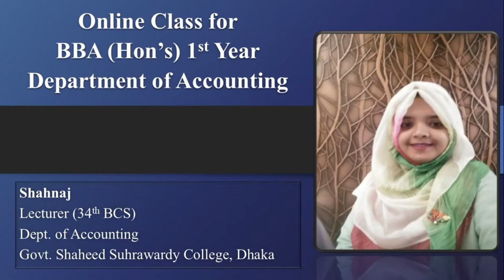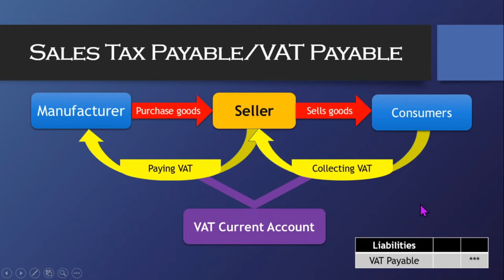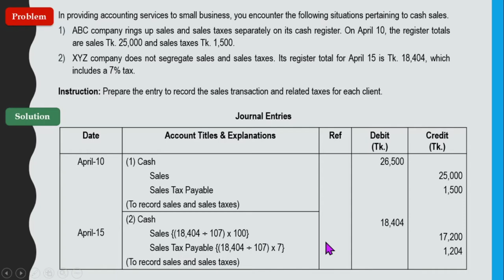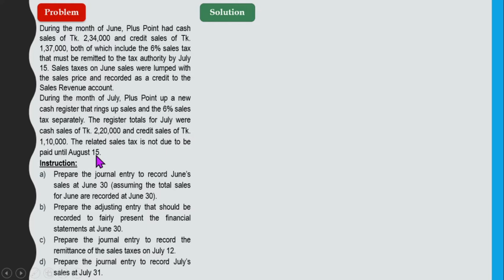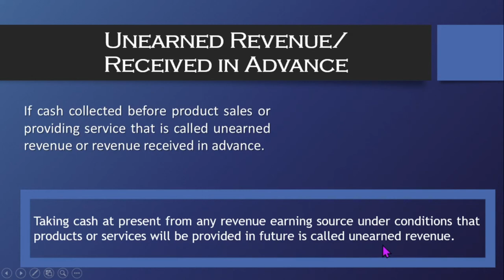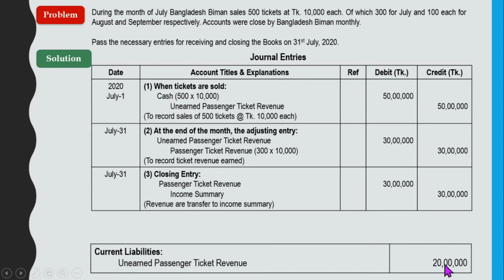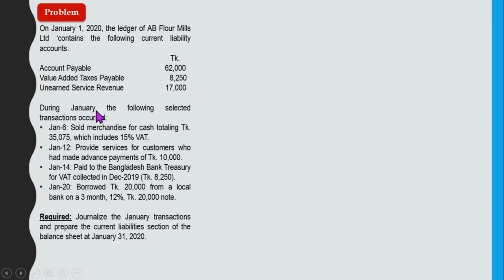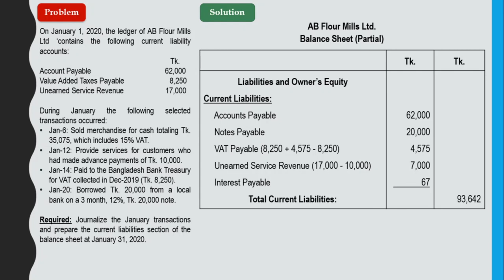Accounting for current liabilities, class# 2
Accounting for current liabilities,  class# 2, Principles of Accounting, BBA(Hon's) First year